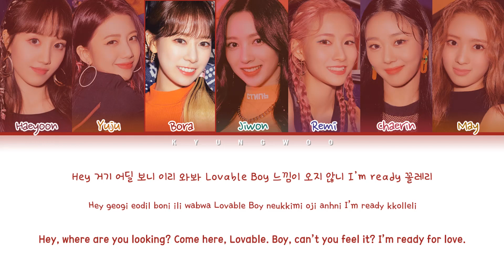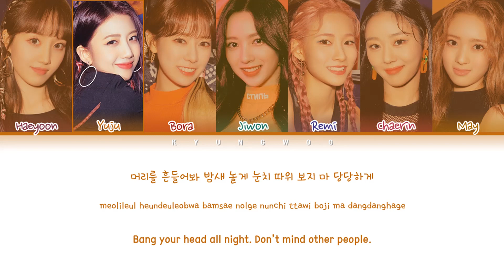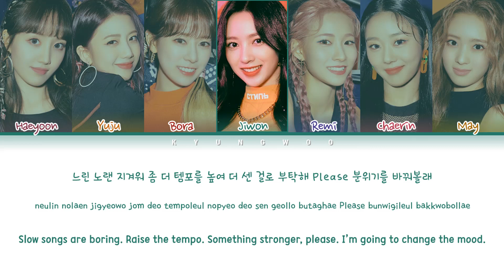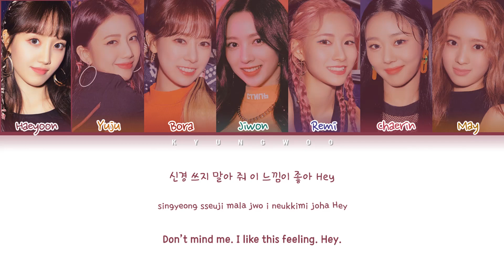Cherry Bullet (체리블렛) "Hands Up (무릎을 탁 치고)" (Color Coded Lyrics Eng/Rom/Han/가사)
All Rights Administered by FNC Ent

• Artist: Cherry Bullet (체리블렛)
• Track ♫: Hands Up (무릎을 탁 치고)
• Album: "Hands Up" Digital Single
• Released: 20.2.11
Englishtrans by FNC

• Members: Haeyoon, Yuju, Bora, Jiwon, Remi, Chaerin, May
• My bias: Haeyoon